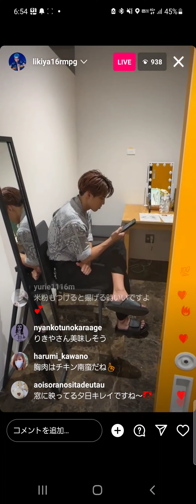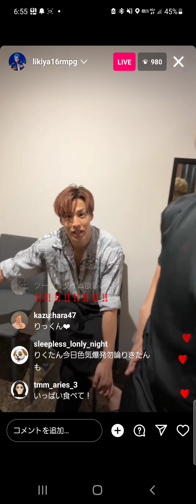2023/06/17 LIKIYA（＆RIKU）インスタライブ